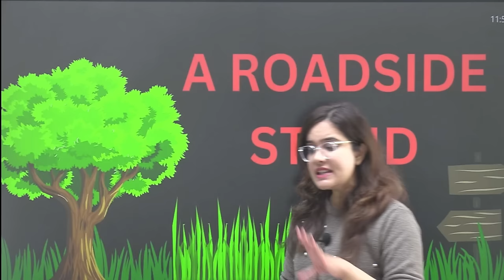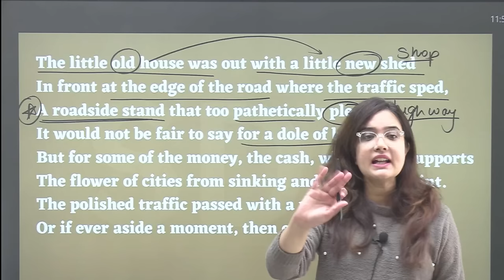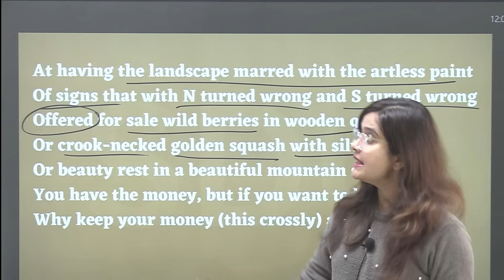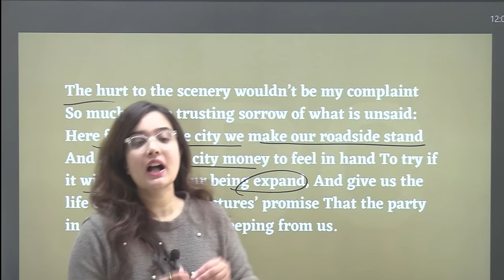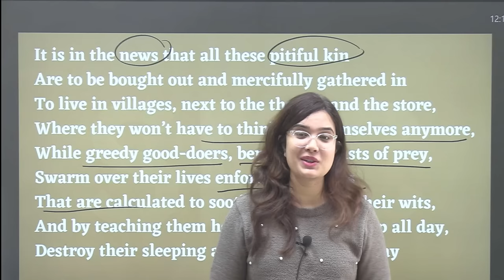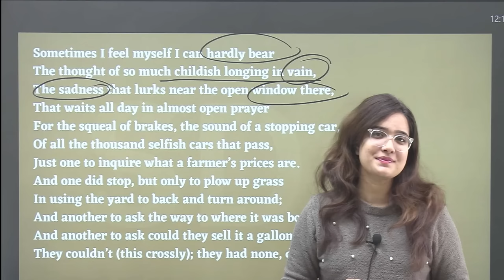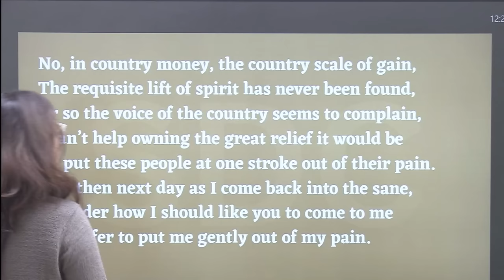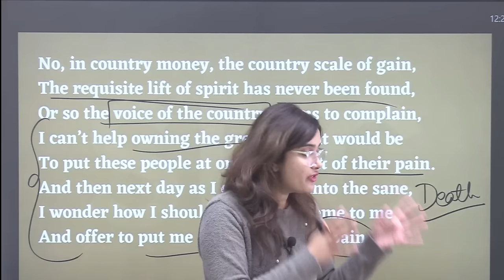A Roadside Stand Class 12 | Explanation with Literary Devices | In HINDI | CBSE Class 12 English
Hey fellas your search ends here for :
A roadside stand,
A roadside stand class 12,
A roadside stand english class 12,
A roadside stand by robert frost,
Class 12,
Class 12 English,
Class 12 flamingo,
Class 12 flamingo poems,
A roadside stand in hindi,